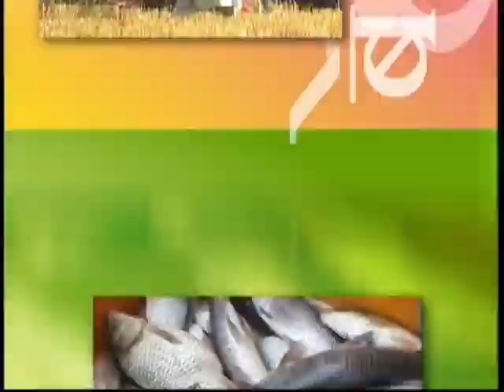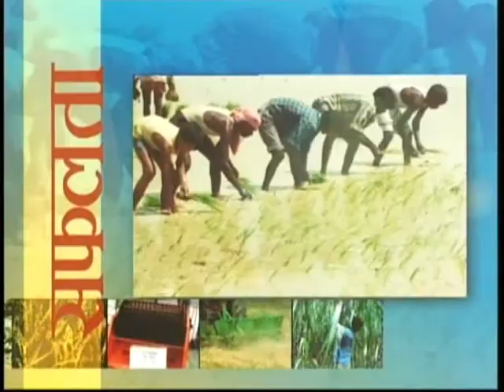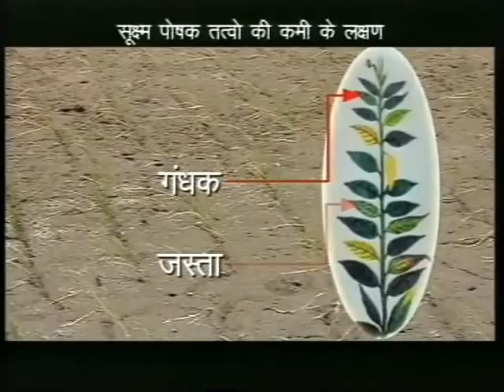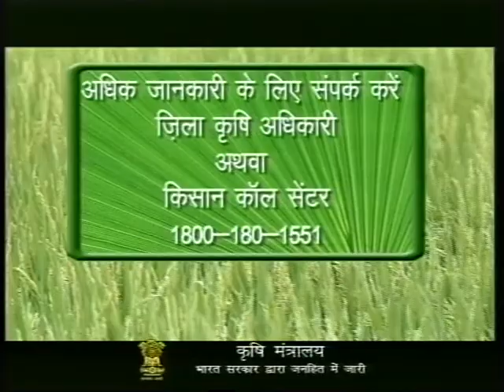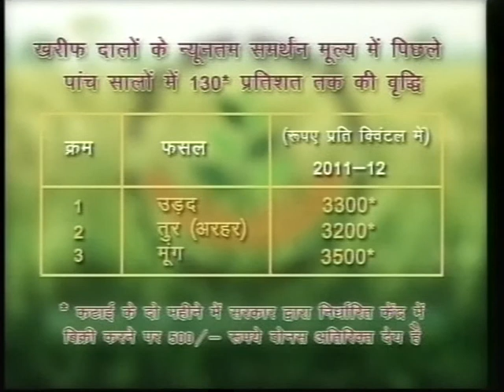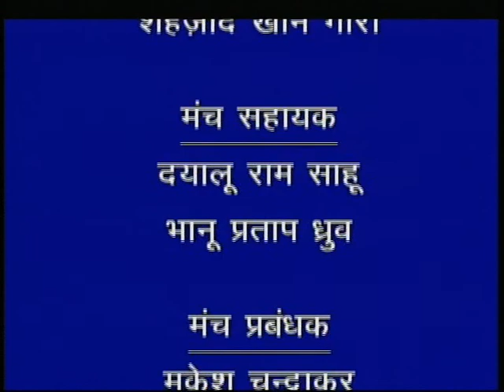PASHU PALAN EVAM ROG NIDAN [PHONE IN LIVE] 3.4.13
PASHU PALAN EVAM ROG NIDAN [PHONE IN LIVE]
D/LIVE-  3.4.13